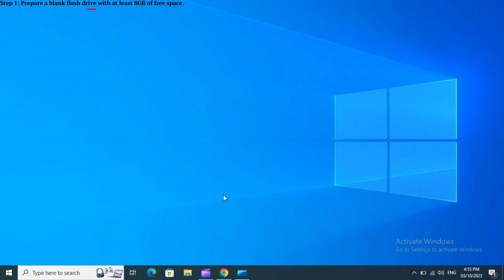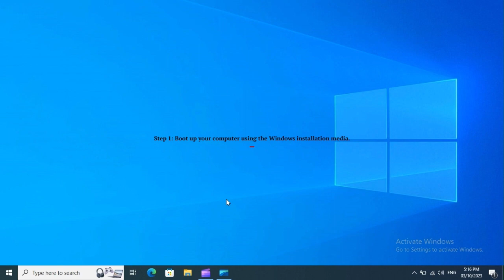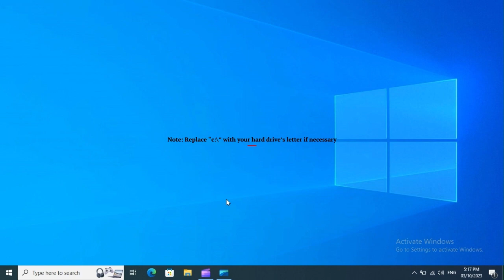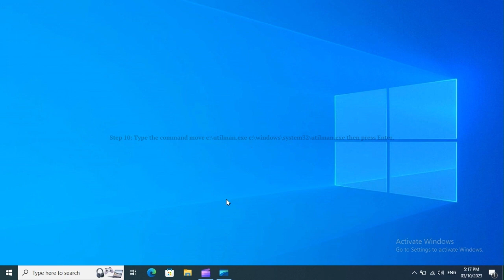You Need To Sign In As An Administrator To Continue But There Aren’t Any Administrator Accounts...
For your information, the message "You need to sign in as an administrator to continue, but there aren't any administrator accounts on this PC" usually suggests startup issues and Automatic Repair is the most effective fix. Other solutions consist of using the built-in administrator account, creating a new administrator account, ...

In the case that you don't know how to carry out the solutions on your own, feel free to take a look at our guide.